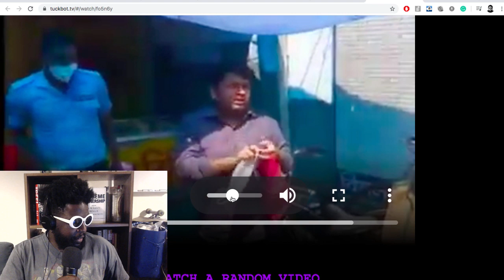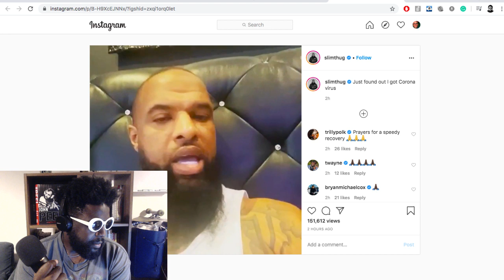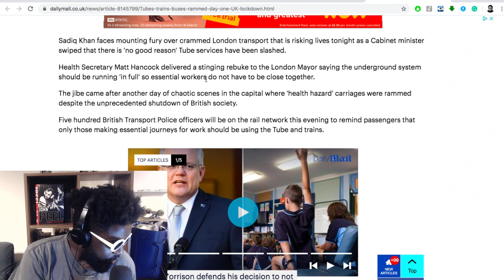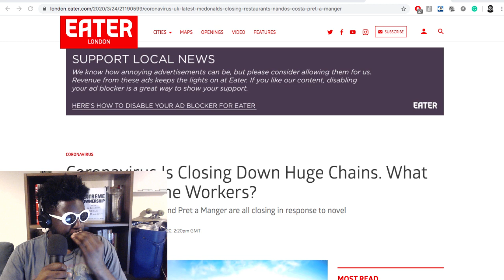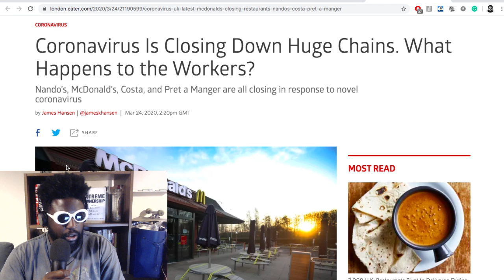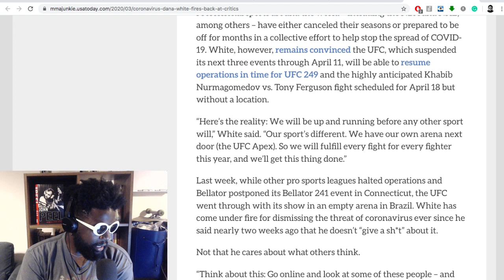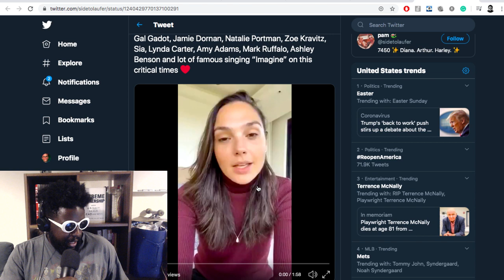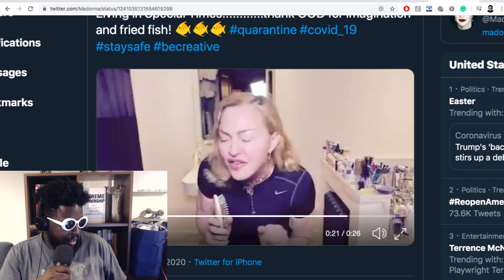The Agostinho Zinga Show #294 | Less Shame, More Gratitude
Agostinho rambles about packed London trains, McDonald's closing, Dana White putting fighters lives in jeopardy for UFC 249, annoying celebrities and more...

Links mentioned:
Coronavirus Is Closing Down Huge Chains. What Happens to the Workers?
Dana White rips critics of UFC approach to coronavirus: 'Wimpiest people on earth'